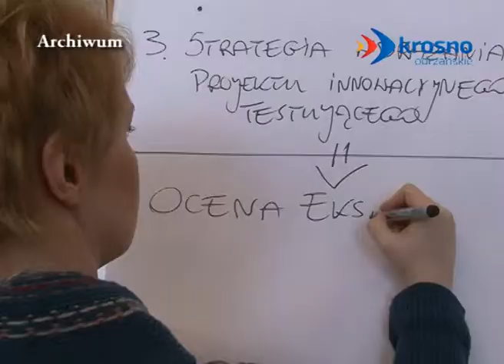Wieloletni plan współpracy z samorządem - 25.07.2014 r. - krosno24.tv